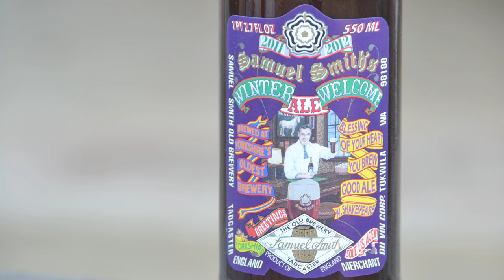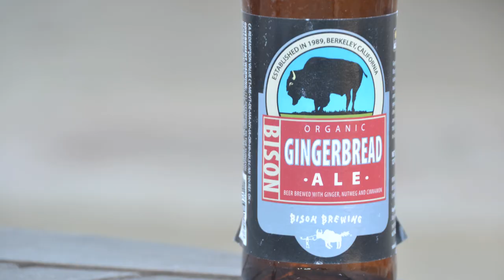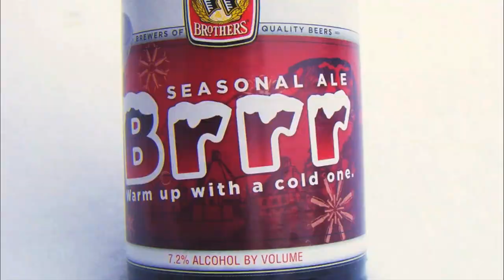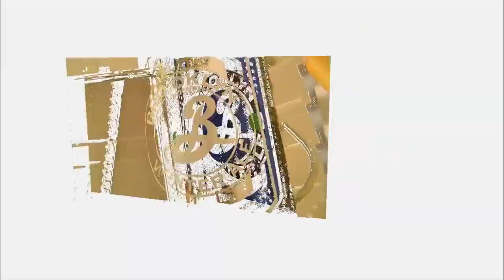Winter Brews - Episode 012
Bobby K and Professor Bill taste seven Winter Ales on the West Coast Beercast:
Samuel Smith Winter Welcome
Blue Moon Winter Abbey Ale
Black Diamond Winter Ale
Bison Brewing Gingerbread Ale
Ridgeway Brewing Bad Elf
Black Flag Imperial Stout
Boulder Beer Co Killer Penguin